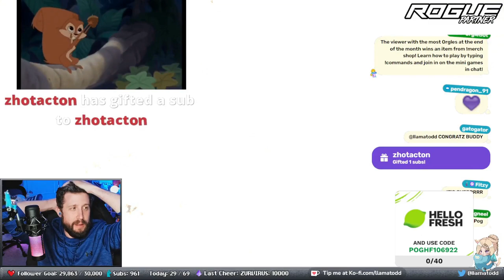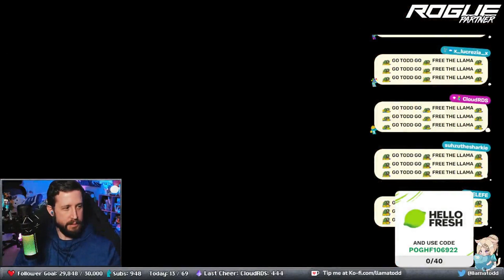THE LLAMA IS FREE! TOP KILL! (llamatodd) | Final Fantasy XIV Online Highlights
Timestamps & vods:
[00:00] #1 llamatodd: THE LLAMA IS FREE! TOP KILL!

[00:59] #2 UNIT_01: LMAO WTF

[01:29] #3 sausoftheroll: ???

[02:12] #4 UnnamedShadow_: yepcockers

[02:17] #5 ReqCat: clown dnc

[02:56] #6 llamatodd: .

[03:24] #7 Arthars: Im gonna trust violent...

[03:44] #8 Jaydenz: stillness

[03:54] #9 amatsu_magara: one LB button gameplay

[04:10] #10 Natjen8: RAT GANG TEA PROG - IRIS WITH THE INVISIBLE TELEPORT

[04:40] #11 TiffanyLockheart: Thancred's VA is what?

[05:27] #12 Nephsy: chat is rats

[05:46] #13 Rivette: ◄Light/chaos► Circus CC

[06:12] #14 Lodovik: Tanks sharing braincells

[06:17] #15 Raiyouja: Ruja's RDM is sick

[06:26] #16 InvictusPack: HE DID THE THING

[06:54] #17 Vivitia: AKA MOVE UR FKN A$$

[07:05] #18 Kai_Asu: Sam forgetting she's NA1